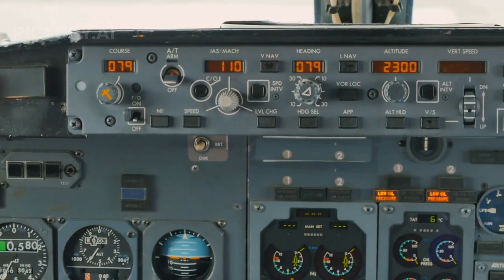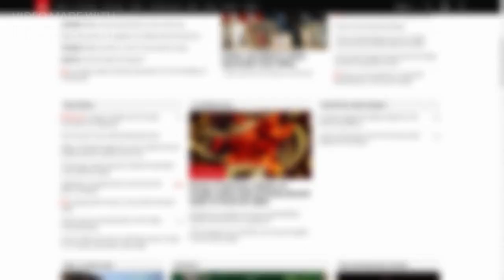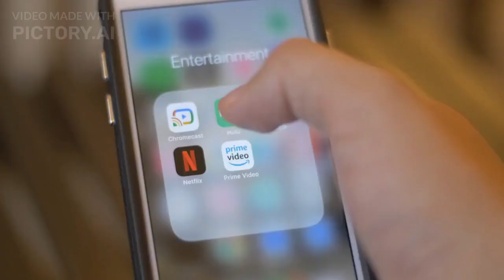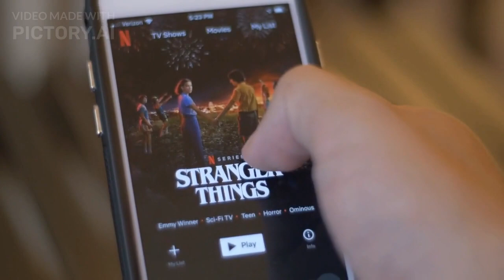(MH370) This Plane is Still Missing | Wily Creator | Malaysian Airline MH370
Short story of the Disappearance of Malaysian Airline MH370.
Wily Creator